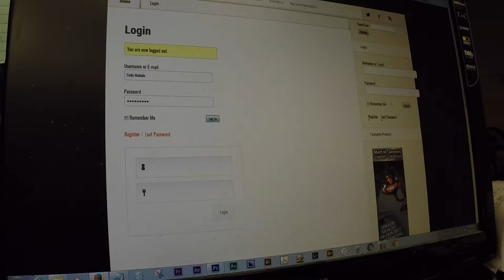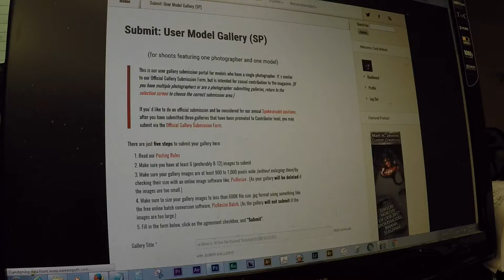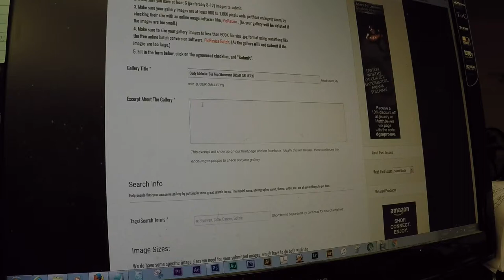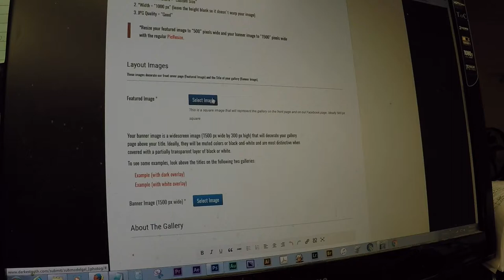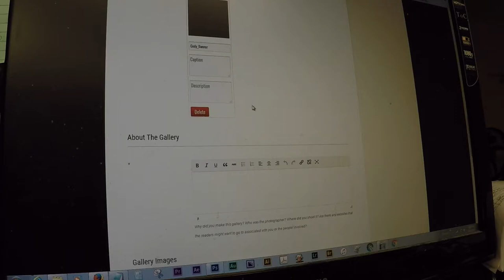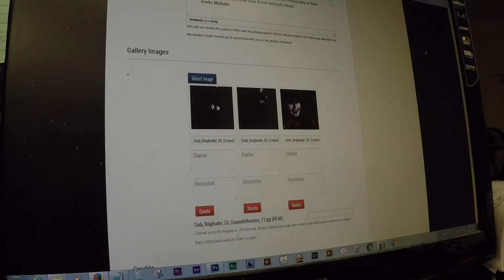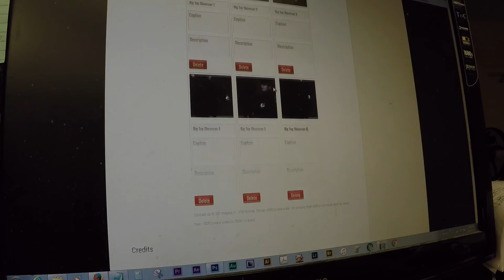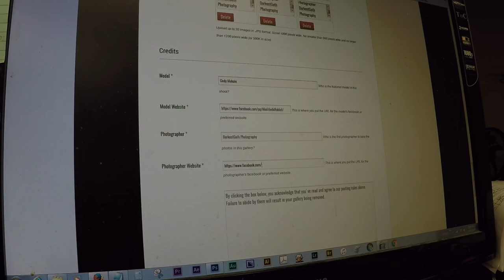Quick Walkthrough For Creating Galleries at DarkestGoth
Folks have been asking for an easy walkthrough for model and photography submissions at DarkestGoth Magazine and this tutorial walks you through the basics of submitting your professional gallery, including:
-logging in
-choosing Submit Gallery
-how to resize images (as too large images won't submit)
-how label pictures
-how to credit yourself and other contributors
-submissions

To learn more about submitting as a model or photographer, go

To create a model or photographer account for DarkestGoth, simply go